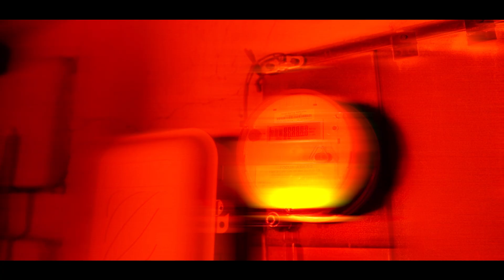DB Tha General - Street Poetry (Exclusive Music Video) || Dir. Solid Shots Films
East Oakland's DB Tha General is back with his slap "Street Poetry". Check out the latest from the rap veteran above.